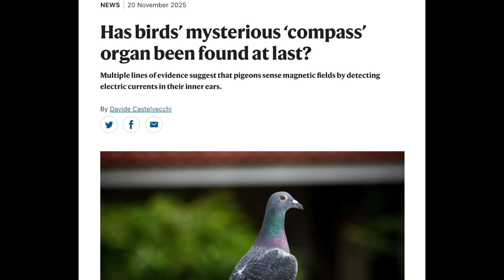Sun Activity, Electric Birds, Solar Dreams | S0 News Nov.21.2025